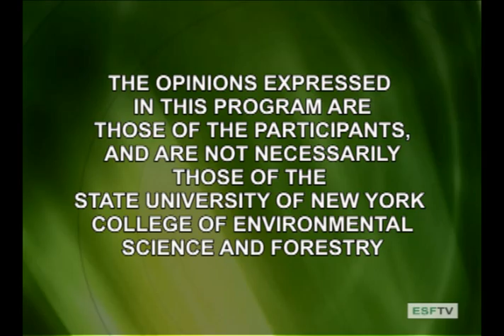Conversations - Digital Construction and Negotiated Architecture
What can digital fabrication bring to construction?  Making buildings that are sensitive to their environment and responsive to their occupants.  Different  ways to think about sustainability?  Is it just windmills, recycling and ecofriendly materials?  Or are there new ways of mimicking natural designs.
On this edition of Conversations; Host and Professor Scott Turner welcomes guest Rupert Soar, CEO of Freeform Construction.